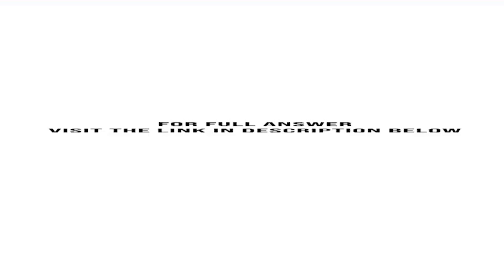Managers often consult financial statements for specific types of information Indicate whether ea...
Managers often consult financial statements for specific types of information. Indicate whether each of the following items would appear on the income statement, statement of owners equity, or the balance sheet. Use I for the income statement, E for the